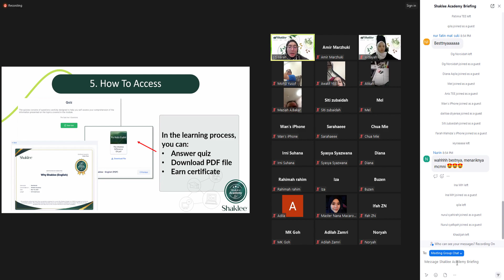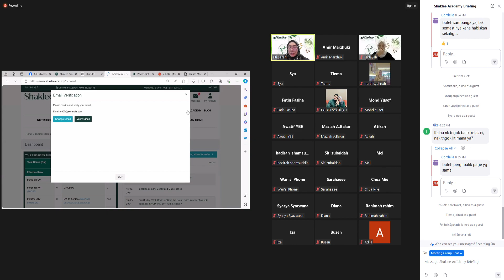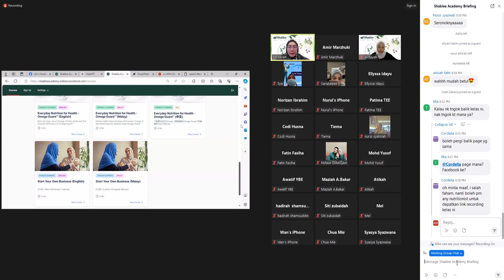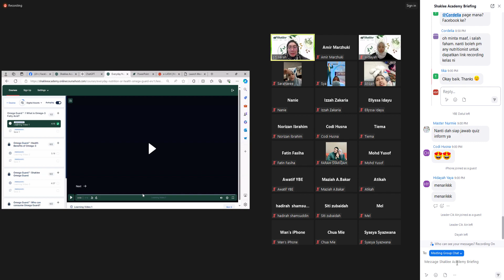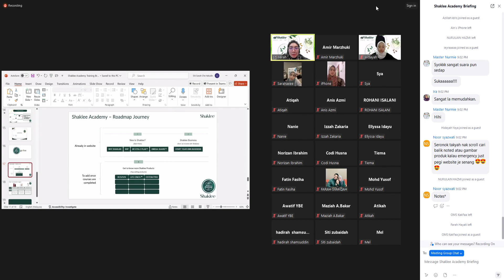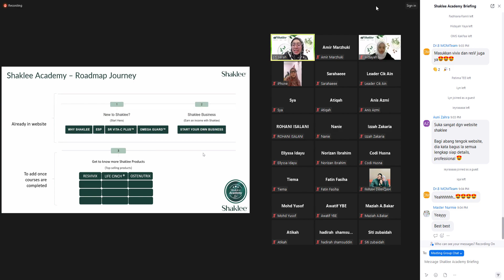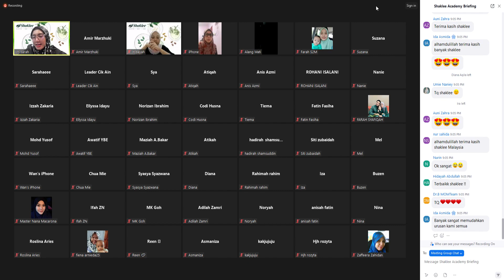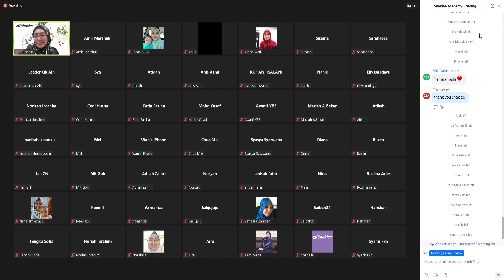Shaklee Academy Briefing